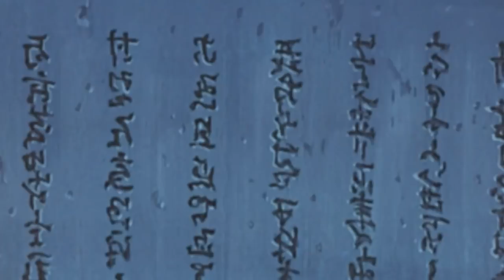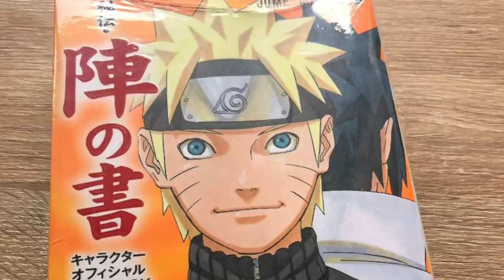HAGOROMO ÔTSUTSUKI : La Vérité sur le Sage des 6 Chemins | Naruto Analyse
HAGOROMO ÔTSUTSUKI : La Vérité sur le Sage des 6 Chemins

Dans cette vidéo, on parle d'HAGOROMO ÔTSUTSUKI et on essaie démêler le vrai du faux sur ce personnage mystérieux...

Bon visionnage !

PS : Je suis un peu malade donc désolé pour la voix un peu prise mdr

Le site de mon partenaire : Shuriken. Profitez de 10% de remise avec mon code CULTURE10 !

HASHIRAMA SENJU vs NARUTO UZUMAKI !

Time codes
00:00 - 01:21 : Introduction
01:22 - 04:16 : La place de l'ermite Rikudô dans le Lore
04:17 - 14:20 : La vraie histoire de Hagoromo
14:21 - 21:08 : La puissance du sage des 6 chemins
21:09 : Conclusion / Outro

Musiques
- Naruto Shippuden OST - Gireï ;
- Naruto Shippuden OST Unreleased - Kushina's Theme ;
- Naruto Shippuden OST - Hagoromo Ôtsutsuki ;
- Naruto Shippuden OST - The Lament Of Kaguya.